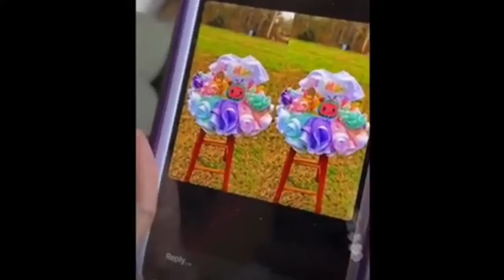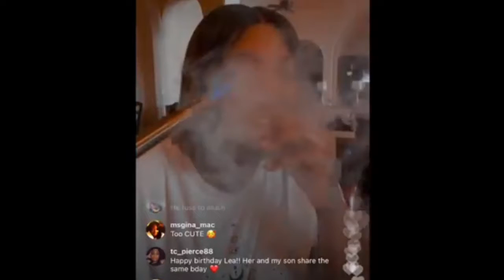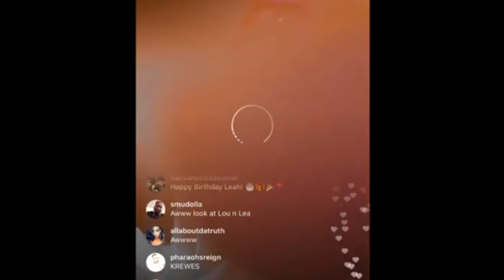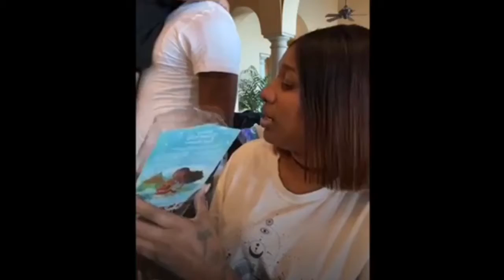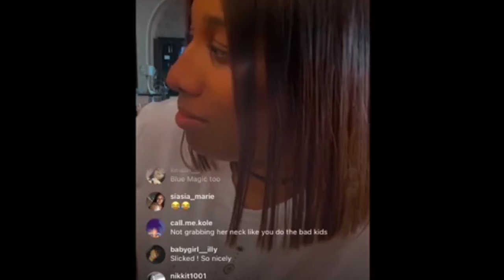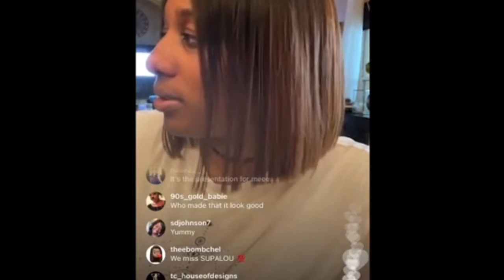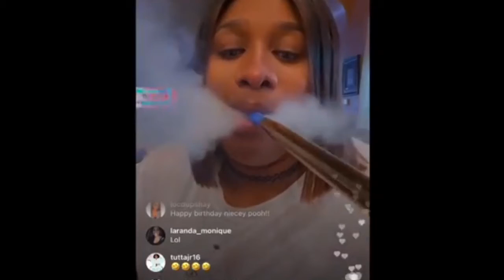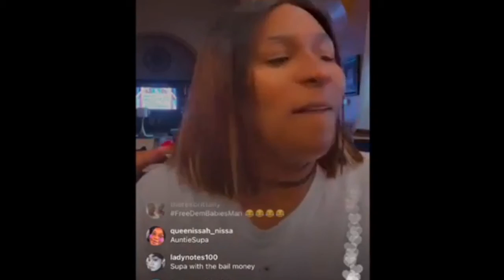SUPA CENT LIVE(3/12/21)